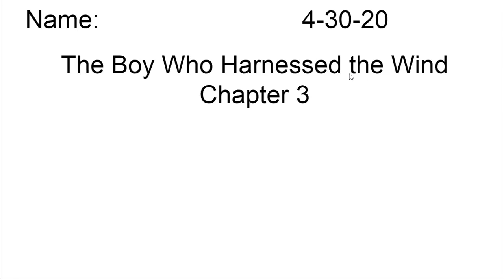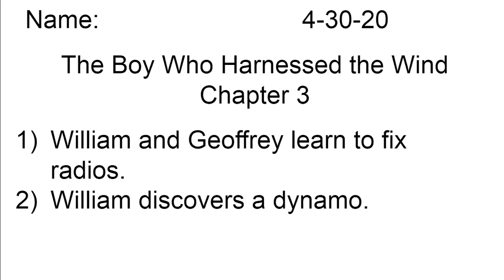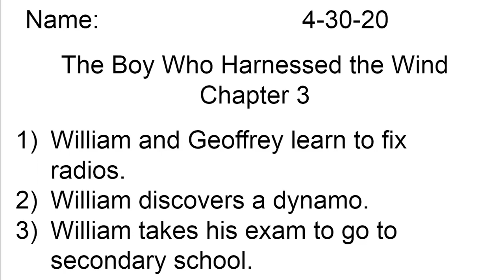The Boy Who Harnessed the Wind Chapter 3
A reading of chapter 3 with notes provided. (Young Readers Edition)